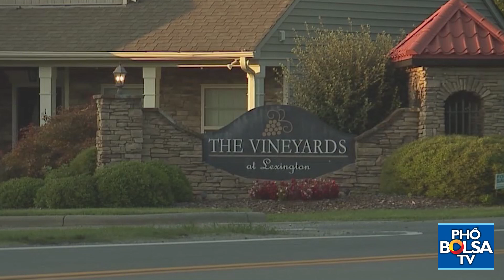Vinfast cam kết hiến tặng gần 3 mẫu đất để bảo tồn nhà thờ Merry Oaks - hạt Chatham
VinFast công bố nguyện vọng hiến tặng đất thuộc dự án xây dựng nhà máy sản xuất xe điện tại hạt Chatham, Bắc Carolina để bảo tồn Nhà thờ Merry Oaks. Bên cạnh đó, VinFast cũng sẽ hỗ trợ nhà thờ tìm kiếm các nguồn lực khác hỗ trợ việc di dời.

Nhà thờ Merry Oaks tọa lạc gần dự án Nhà máy sản xuất ô tô điện đã được cấp phép của VinFast.

Nhà thờ được xây dựng từ năm 1888 và đã trở thành điểm đến của cộng đồng qua nhiều thế hệ. Theo kế hoạch dài hạn về việc nâng cấp và cải thiện giao thông, Nhà thờ Merry Oaks sẽ bị phá huỷ, bao gồm tháp chuông tuyệt đẹp đã tồn tại hơn 130 năm.

Với tinh thần vì cộng đồng, VinFast đã chia sẻ với Nhà thờ Merry Oaks về nguyện vọng hiến tặng đất trong khuôn viên dự án nhà máy sản xuất xe điện của VinFast nhằm di dời và bảo tồn nhà thờ. Tổng diện tích đất VinFast dự kiến hiến tặng cho Nhà thờ Merry Oaks có thể lên tới 3 mẫu, nằm trong khu vực đất của dự án tại Moncure, trên đường Christian Chapel Church.

Nguyện vọng của VinFast đảm bảo cho Nhà thờ được tiếp tục bảo tồn và duy trì các giá trị tinh thần hiện hữu cho cộng đồng.